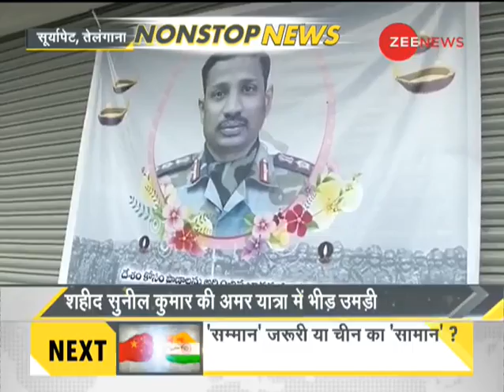DNA: Non Stop News; June 18, 2020 | Sudhir Chaudhary | DNA Today | DNA Nonstop News | Hindi News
This segment of DNA brings to you important stories of the day.